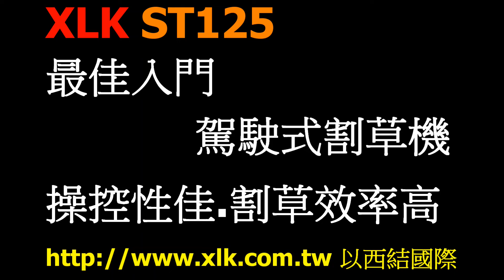最佳入門級駕駛式割草機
規格表:
引              擎:氣冷式四行程割草機專用引擎
刀              片:30英吋 單片刀
割草高度調整:6段高度調整
引   擎  品  牌:美國B&S(製造地美國)
使   用  燃  料:92或95無鉛汽油
動              力:12.5hp  344cc
油  箱   容  量:4.2公升
點  火   方  式:電子點火(鑰匙發動)
行  駛   速  度:1.3-8公里/小時
割  草   高  度:2-9公分
割  草   寬  幅:30英吋
變     速     箱:油壓式自排變速箱
檔   位  選  擇:前進六速後退一速與空檔
割草動力傳遞:皮帶傳動
前  輪   尺  寸:10英寸草坪專用胎
後  輪   尺  寸:15英吋草坪專用胎
附     屬     品:集草箱袋組(約120公升)